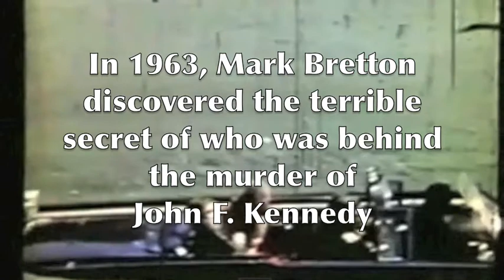The Kennedy Conspiracy by Michael White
My new novel published by Random House October 11.